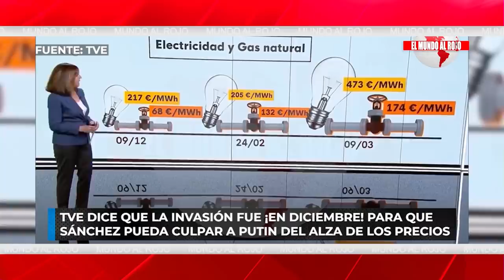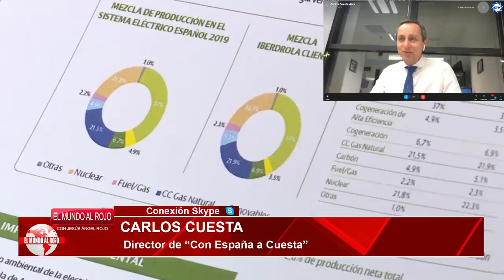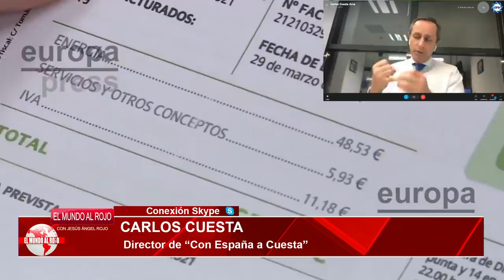Jesús Á.Rojo: ¡SÁNCHEZ tiembla!: un juez investiga al CNI por amañar el nombramiento de LOLA DELGADO